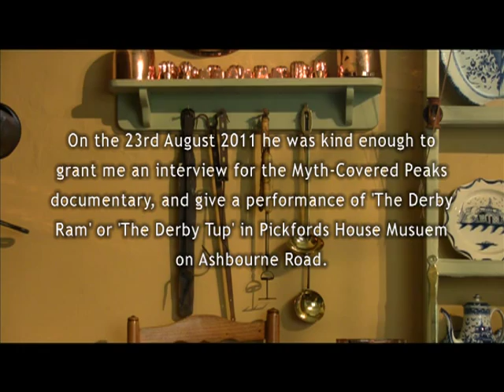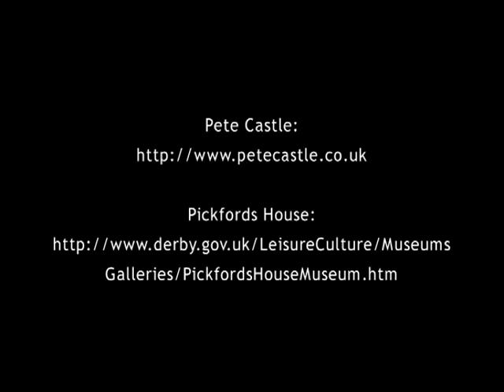Pete Castle and The Derby Ram - Myth-Covered Peaks #1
Pete Castle is a storyteller, folk singer and musician who kindly granted me an interview for my documentary about the history and mythology of the Peak District, Myth-Coverered Peaks. He performed the famous folk song The Derby Ram (or the Derby Tup as its known sometimes)- the full version doesn't appear in the final cut, but here it is complete with lyrics as the audio was not all that it could be.
This was filmed at Pickfords House Musuem, and many thanks to the staff there and at Derby Museum for their assistance.
Some children were having fun ringing bells during the performance, but it helps to imagine them as sheep-bells across the moorlands of Derbyshire.